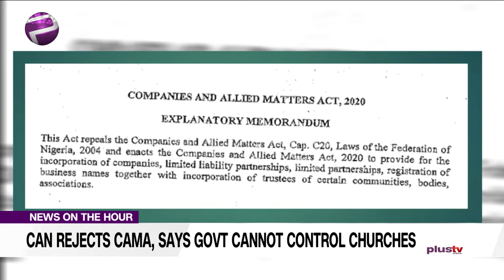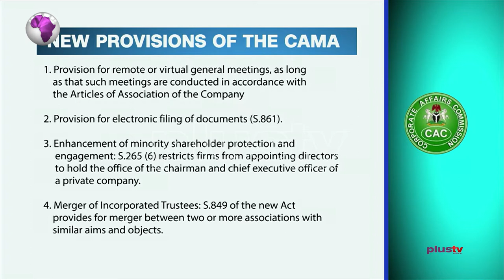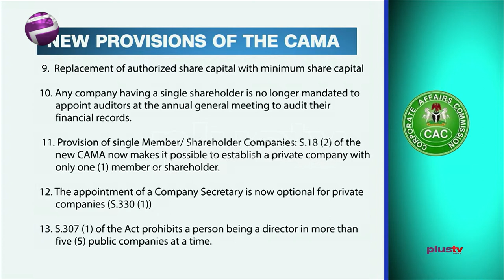CAN Rejects CAMA Claiming The Govt Cannot Control Churches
The Christian Association of Nigeria has rejected the Companies and Allied Matters Act, 2020, “because it would snuff life out of the church and rank the church as a secular institution under secular control.”